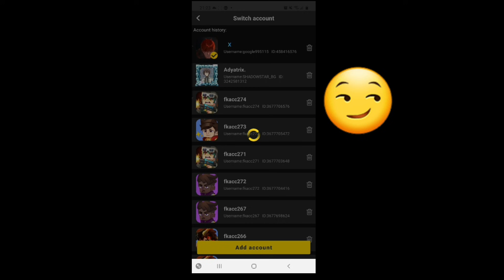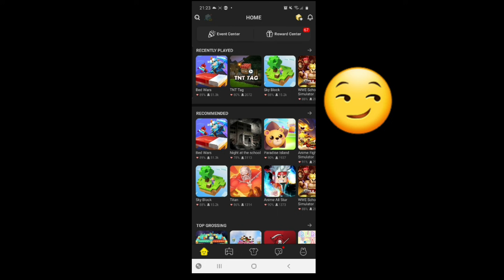My second account with [18 leech 3] and the new update 2.10.1🤯